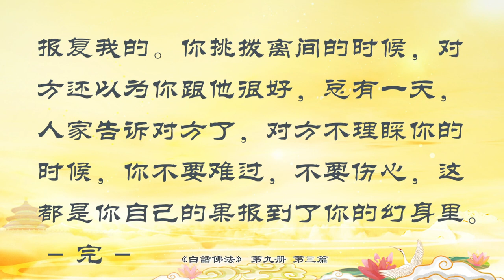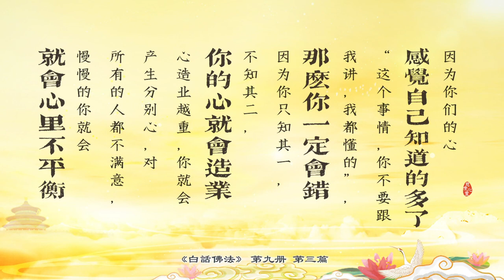09.03【有声字幕】白话佛法 第九册 - 3、中观心看幻身果报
因为你们的心感觉自己知道的多了，“这个事情，你不要跟我讲，我都懂的”，那么你一定会错。因为你只知其一，不知其二，你的心就会造业，心造业越重，你就会产生分别心，对所有的人都不满意，慢慢的你就会心里不平衡，听得懂吗？

心里不平衡是怎么来的？为什么他有，为什么我没有？为什么他能这样，为什么我不能这样？那你们去打架好了。师父跟你们讲，心里绝对不能不平衡，一个人的心态不平衡，心态不好，觉得别人不应该这样，他应该这样，这个人已经是走偏了，已经是身上有邪思、邪念了。师父要你们检点自己，想一想你们有没有嫉妒过别人？你们有没有到现在心里还不平衡？如果有的话，你们一定是病魔缠身。师父教了你们最好的方法，念经让你们自己想办法消除孽障，还要师父来给你们抓吗？很简单的道理，就像一个蚊子叮在自己的脸上，你要人家来帮你抓吗？蚊子叮在你的脸上，你自己会有感觉的，你的脸会痒啊，你把它赶走好了，等到你要叫别人帮你抓的时候，它已经把你咬了一个疙瘩。

修行人做事情要守住自己的戒律心。师父上次跟你们讲过，不要勉强别人，不勉强别人，你就不造恶因。要用平常心去看待世界上的一切万物，就是说，什么事情看了都是对的，什么事情看了都觉得是很自然的。今天老公欺负我了，很正常，我欠他的；今天在单位里不开心了，很正常，这个就是我的工作没有做好，我做人没有做好；今天孩子对自己不好了，我没有把孩子教育好，这是我的责任，很正常。把发生在你身上的一切好的事情、不好的事情，你都看成是很正常的，你就拥有了平常心。有什么好怕的？很多人身上突然长个疙瘩出来，用平常心来看，每个人都会长的。如果你没有平常心的话，你就会想：我怎么会长疙瘩出来呢？会不会生癌症了？是不是有人来下杆头了？有人搞我了？如果你没有平常心，接下来，你更麻烦，听得懂吗？老公跟你闹。尽自己最大的努力跟他好，如果实在不行，那就随缘吧，真的一个人也就一个人了。

想一想，生活中有多少单身母亲？无所谓的，这是自己的冤结啊，自己没有这个福分，随缘吧。这样一想，心里平衡了，有平常心了。掉头发了，很正常，想想自己比那些更早掉头发的人要好多了，就这么想。今天自己碰到什么事情很痛苦，想想我比那些关在监狱里的人要好多了。我跟老公吵架，至少我还有一个老公。我跟孩子闹，至少我觉得自己还有这么一个孩子，很多人还生不出来呢。但是反过来讲，生不出孩子的人更开心。他就想，有孩子的人都是有债主子的，不是欠债，就是还债的，我没有孩子，说明我上辈子很干净，我没有欠谁的，也没有谁欠我的，所以，我就是平常心，我这辈子就是无牵无挂，我很潇洒，你这样一想，你还会觉得难过吗？用平常心对待世界上一切发生的事情，觉得都是正常的，你的心就正常了。如果你觉得这个事情不对，这个我想不通，那个事情不正常，你的心就不平常了。

我们心中对人间的事物都要中观。中观就是在当中看，不要看偏。这个人这么讨厌，不过他也有好的地方。比方说，有时跟老公吵架的时候，想想恨得不得了，但是突然之间为他想想，他为这个家也吃了不少苦，你的气不就消了很多吗？这不就是中观吗？对朋友也是这样的，这个人经常欺负我，想想这个人也帮了我不少，你一想他好的地方，你就会对他很好，他在骗你钱的时候，你在想，他也为你付出很多，他曾经也帮了你，这些问题，你也应该中观，你就不会恨他了。骗钱是他不对，但是我也不恨他，中观就是这种概念。

心中要不着空，“着”就是踩着，“不着空”的意思就是不踩空，这个“空”是人间之空。也就是说，我的心中永远是踏踏实实的，心里有底，我不会做错事情的。“不着有”，我也不觉得这个事情会有，我也不觉得这个事情是空的。所以，佛法实际上是最辩证之法，是哲学之法，它讲的全部都是一分为二，是唯物主义观，看一个事情要看它的两面，把这个人看好了，也要看到他的缺点，把这个人看得不好了，也要看到他的优点，这叫中观，这叫不着空、不着有。

心胸坦荡，看人间的事物你用中观看你就会产生智慧，一个心胸坦荡的人，看人间的什么事情都会有智慧。我对别人没有要求，我没有想害别人，你想想看，这个人跟别人交朋友有没有智慧？人家就会对你好，对不对？如果你以为自己很聪明，我要跟你交朋友，我一定要用你什么，我要想在你身上赚一点什么，那你很快地就没有智慧了，只长愚痴，别人都是很聪明的，他就知道你有目的。“来来，我请你喝茶。”他马上就紧张了：“你有什么事情，你说好了。”“没关系的，我们喝茶的时候再谈吧。”“你还是先跟我说吧。”是不是这样啊？“我们先交个朋友啊？”“没关系的，你有什么事情，你先说吧。”谁会相信你啊？你是有目的的，你有本事，就用智慧。任何事情没有目的，心胸坦荡，我不对别人有任何的需求，我就心胸坦荡了，这样，你看人间事物就会有智慧。

学佛人在碰到因果报应的时候，用幻身来承受果报。幻身是什么？幻觉，幻身就是你们的肉身，不是真正的心灵。比方说，今天你骂别人了，人家骂你了，你必须要用你的身体来承受这个果报，当你在被他骂的时候，你的内心深处很清楚，没有生气，因为骂的只是我的身体，没有用我的心灵，因为我心里明白，这是我自身的承受，因为这是果报，因为我种了因，这个果报我必须要用身体来承受，但是我心里不承受这个东西，因为我知道我以后永远不会种因了，所以以后我不会有这个苦了。这个时候，当别人骂你，你只是肉身有些承受，而心灵还是非常干净的，因为你已经跳出了你的肉身的境界，明白吗？所以很多人在用身体玩乐的时候，他很开心，因为他的灵魂进入他的肉体了，所以他会觉得很开心。同样，有人肉身在吃喝玩乐时，精神还是痛苦的。这是师父举例子给你们听。

同样是做一件事情，为什么有些人觉得很痛苦呢？因为他的肉身和他的灵魂分开了，师父举例子你们都听得懂吧？很多农村里的孩子，被迫做一些不应该做的事情，他想到我要赚钱，我要回去过年，我要养妈妈，他的心很痛，你说他的肉身会觉得幸福吗？这就是师父要告诉你们的，一个人的灵魂和他的身体那是两个人，只有把这两个人合二为一的时候，你才是一个完人。只有肉体没有灵魂的人，那是一个废人。

当因果报应来的时候，你们用你们的身体去承受果报，比方说，你打人家了，你被人家打的时候，你痛了，你心中不要去想。你们现在的小青年谈恋爱的时候动不动会打人的，想到这个时候就是因为我打了他，现在他打我了，这个时候你的心里要承受，然后想我以后再也不打他了，所以他以后再也不会打我了，这个时候你的魂魄实际上就离开了你的幻身来承受这个果报。灵魂不痛苦了，肉体痛苦，一点点感觉，一会儿就没有了。再举个例子，牙痛的时候，你突然之间看春节晚会的小品，你会笑得连痛都忘记了，等你笑完之后，你的牙又开始痛了，因为这个时候你的灵魂已经离开了你幻报的肉身。

懂佛理，清净心灵。师父跟你们讲的都是佛理，你们懂得佛理之后，心灵会越来越清净。要让这个果报报到自己的幻身，不要报到自己的灵魂。就是人家骂你的时候，你的心里会很生气，灵魂用在自己的身体上，实际上你的灵魂就受伤了。你要自己心里很明白，今天他骂我，就是因为我过去骂过他，这是报应啊，我以后再也不能骂人了。我上次给老板穿了一次小鞋，他一定会报复我的。你挑拨离间的时候，对方还以为你跟他很好，总有一天，人家告诉对方了，对方不理睬你的时候，你不要难过，不要伤心，这都是你自己的果报到了你的幻身里。